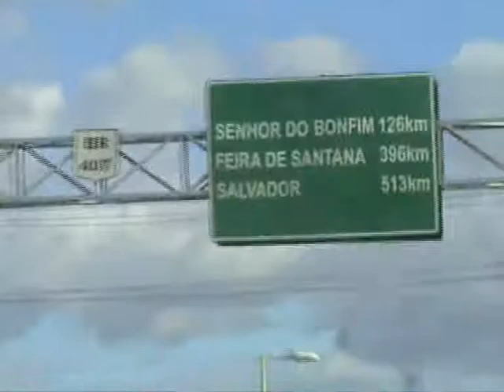Pedro Rodrigues Filho de Palmas Tocantins, para Petrolina PE, Para Juazeiro BA e para Sobradinho BA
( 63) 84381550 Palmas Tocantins